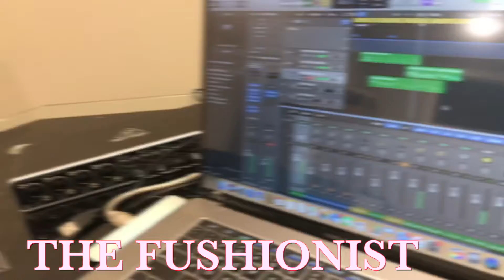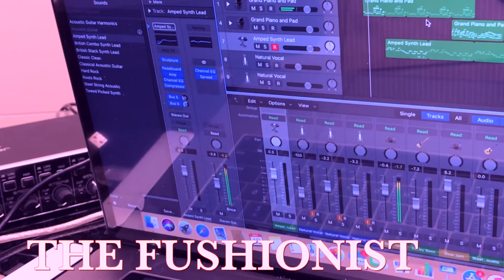THE REACH ... Sound Track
This is ma new Track to raise ma voice as a Pakistani, stating ... That we are not staying back when it come to EDM :) ,